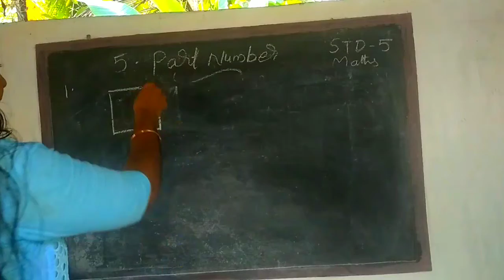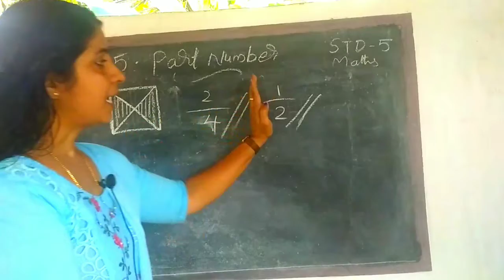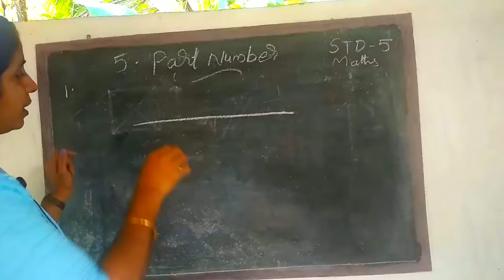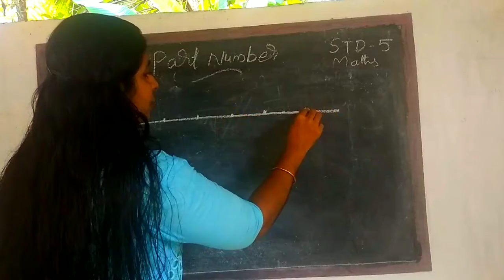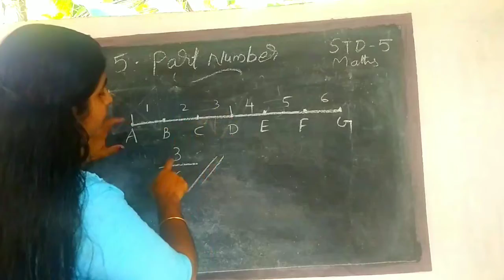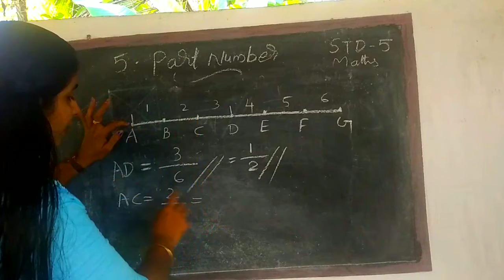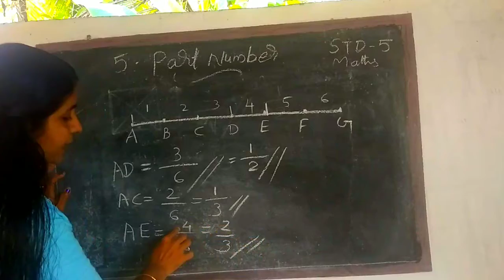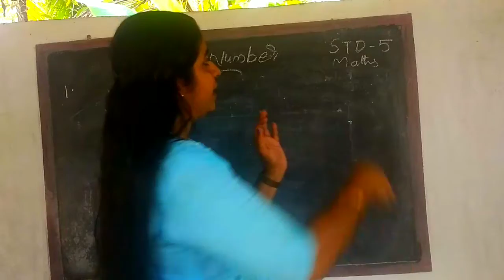std.5maths, part number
std5maths
part number